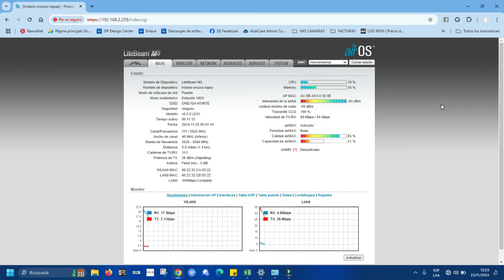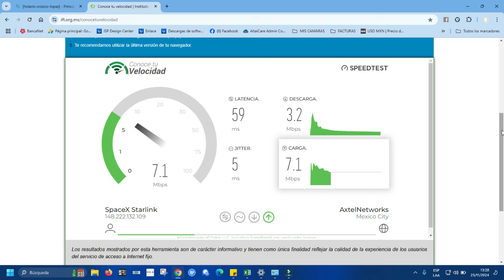INSTALACION DE INTERNET EN CHICAPA DE CASTRO, OAX.